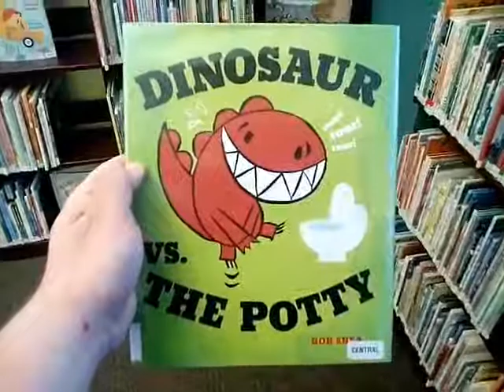''Dinosaur Vs. the Potty'' By Bob Shea, For Loan From the Children's Section in the Central Library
''Dinosaur Vs. the Potty'' By Bob Shea, For Loan From the Children's Section in the Central Library on South Avenue in Rochester, New York, May 3rd, 2017